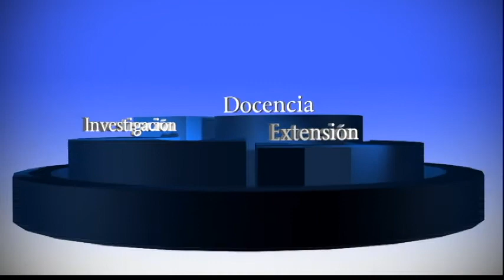Recuperación y resignificación de espacios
Actividad realizada en el marco de la III semana de Educación Comunitaria: re-inventando saberes y tejiendo comunidad